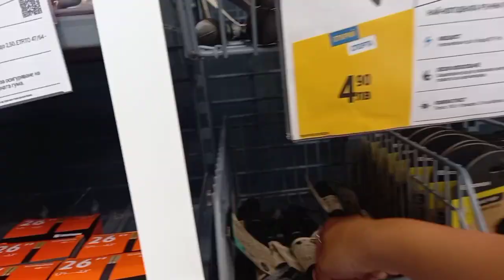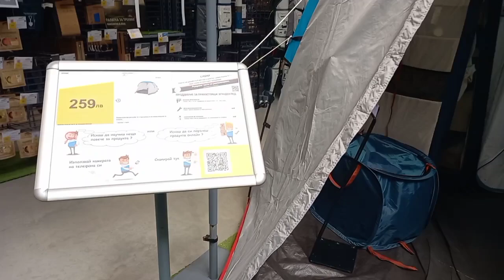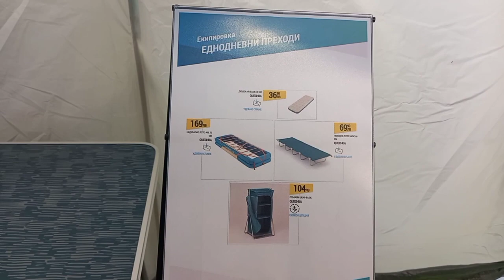ACARA KERAJINAN KERTAS GRATIS UNTUK ANAK2 DI PLOVDIV - BULGARIA